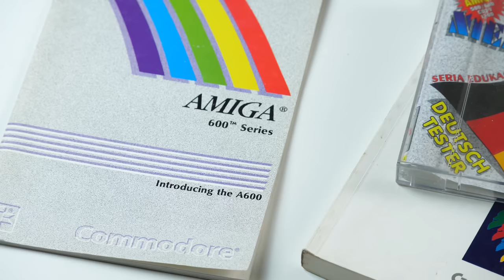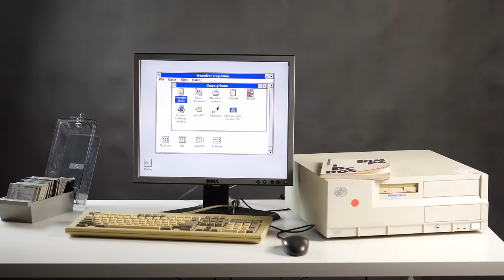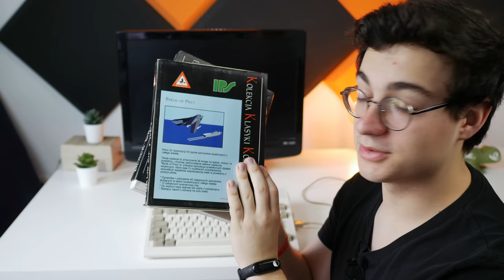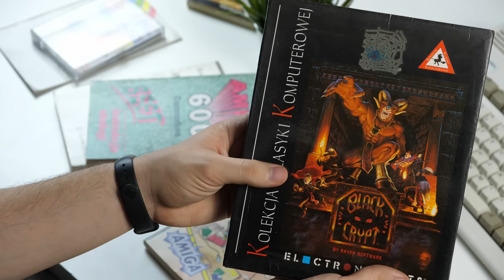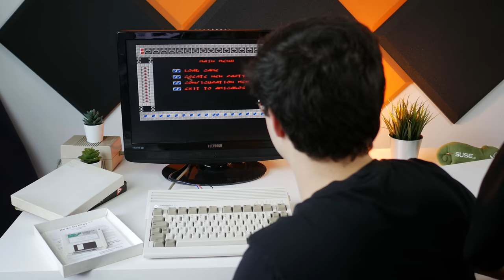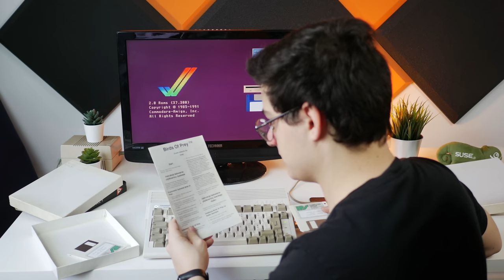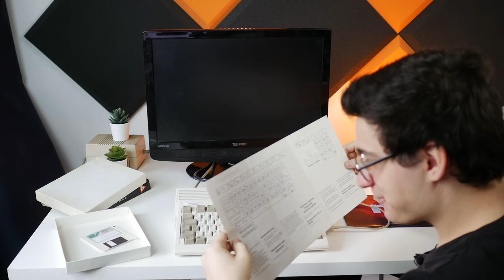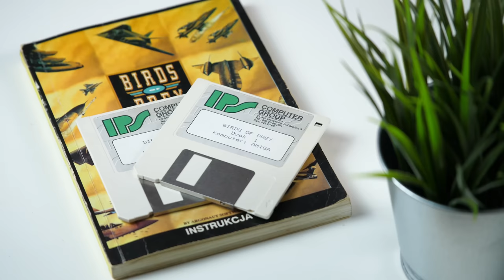RETRO: Amiga 600 część 1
Dziś zapraszam was na retro podróż do lat 90tych gdzie to niektórzy szczęśliwcy posiadali właśnie takie cudo jakim jest Commodore Amiga 600. Jest to moja pierwsza styczność z tego typu sprzętem i absolutnie nie jestem ekspertem jeśli chodzi o Amigi. Jednak im więcej czytam czy oglądam filmów związanych z tym sprzętem coraz bardziej zaczyna mnie on fascynować. Dziś opowiem jakiego CPU używa Amiga 600, o problemach z dyskietkami, a także moją "przyjaciółkę" odrestaurujemy i spróbujemy uruchomić gry Black Crypt oraz Birds of Prey.

♫ AIRGLOW – Blueshift
♫ Eva – 失望した
♫ Stevia Sphere – Memories from the Past